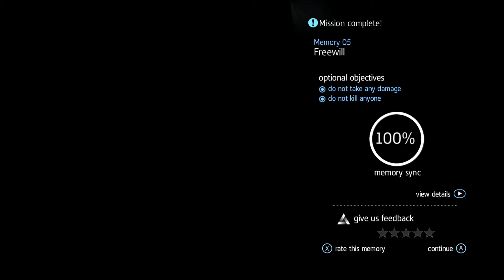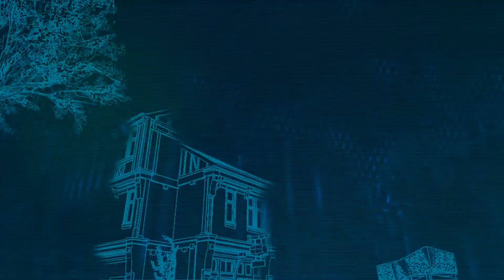Assassin's Creed Rogue Gameplay Walkthrough Part 11 - Homestead (AC6)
Assassin's Creed Rogue Gameplay Walkthrough Part 11 includes Mission 11 of the Campaign Story for Xbox 360, Playstation 3, and PC in HD. This Assassin's Creed Rogue Gameplay Walkthrough will also include, all Sequence Missions and the Ending.

18th century, North America. Amidst the chaos and violence of the French and Indian War, Shay Patrick Cormac, a fearless young member of the Brotherhood of Assassins, undergoes a dark transformation that will forever shape the future of the American colonies. After a dangerous mission gone tragically wrong, Shay turns his back on the Assassins who, in response, attempt to end his life. Assassin’s Creed: Rogue is the darkest chapter in the Assassin’s Creed franchise yet. Follow your own creed and set off on an extraordinary journey through New York City, the wild river valley, and far away to the icy cold waters of the North Atlantic in pursuit of your ultimate goal - bringing down the Assassins for good. For the first time ever, experience the Assassin’s Creed universe from the perspective of a Templar. The acclaimed naval components from previous Assassin’s Creed games have been enhanced in Assassin’s Creed Rogue. The game also gives players new weapons to use on both land and sea in pursuit of taking down the Assassins, including a new ship

Characters: James Gunn, Shay Cormac, Christopher Gist, George Monro, Haytham Kenway, William Johnson, Achilles Davenport, Adéwalé, Hope Jensen, Kesegowaase, Liam O'Brien, Louis-Joseph de La Vérendrye, Benjamin Franklin

Locations: Appalachian River Valley, Atlantic Ocean, New York

Enemies: Brig, Gunboat, Frigate, Gangship, Stalkers, Assassins
Assassin's Creed Rogue Walkthrough!! FIRST EVER Assassin's Creed Rogue Official Gameplay Assassin's Creed Rogue  Gameplay Reveal!!
Part 5 of Assassin's Creed Rogue Walkthrough on Xbox 360

If you enjoyed the video please leave a like - it helps me out a lot :D